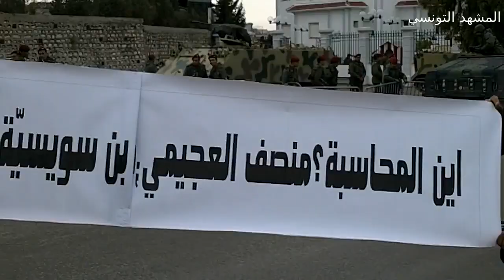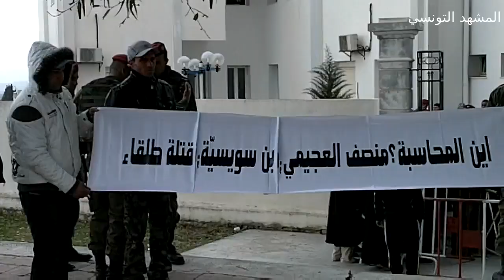Devant le tribunal militaire du Kef 20/02/2012